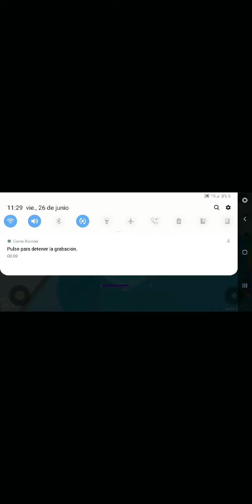Playing Tower of Hell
Eric Game